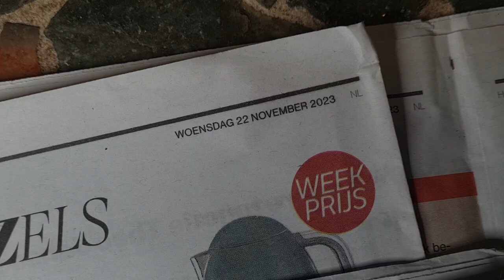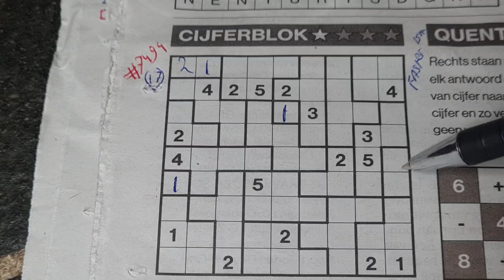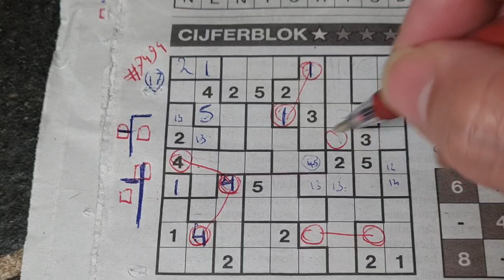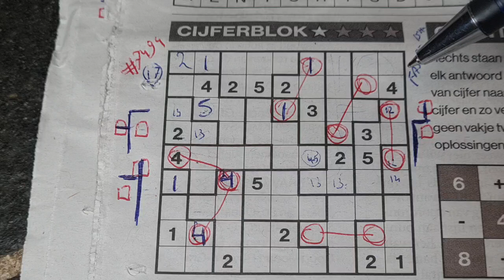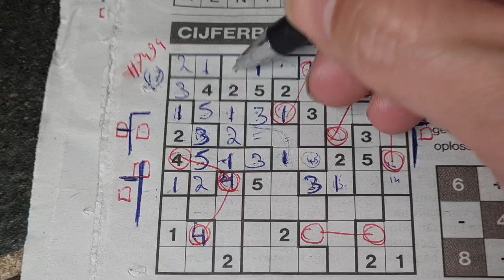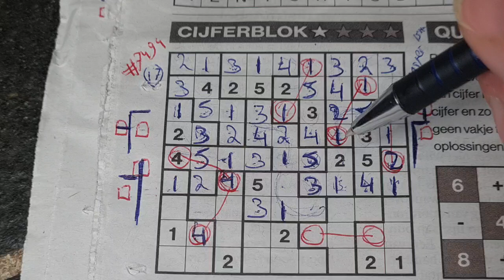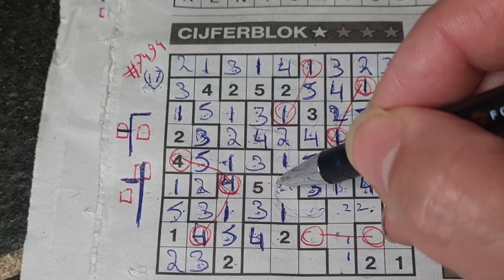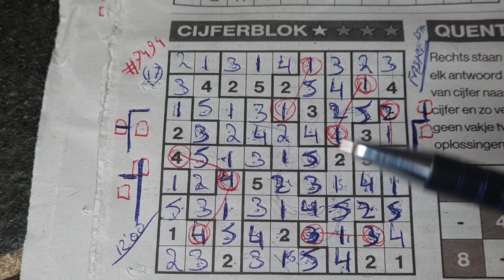(#7494) Tuesday. 🌻 Tectonic02 Sudoku puzzle. Bonus Extra edition. 11-21-2023 Extra part 3 of 3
" How to solve a Tectonic sudoku "

Enjoy the Tectonic Sudoku puzzle a.k.a. a Suguru puzzle (Tuesday 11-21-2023 edition)

Playlist for the Tectonics, Binary's, Letter Sudoku's. For the 1 star, the 2 , the 3 and the 4 Stars Sudoku. I have also a Playlist for the Heavy, Medium, the Light Sudoku,  the Killer and the Samurai a.k.a. Quintuplet Sudoku.